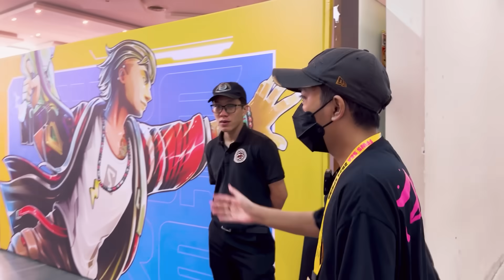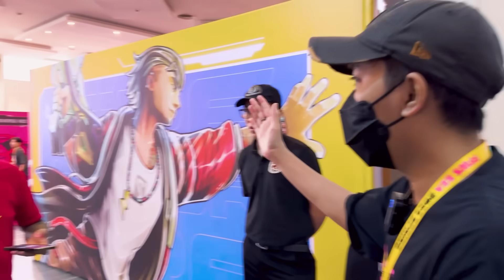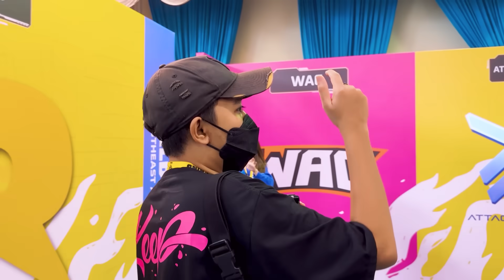VLOG KESERUAN DI VENUE FFWS SEA 2024 KEREN BANGET CUY!! DAY 2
Song Links

 / mbbmusic

 / mbb_music